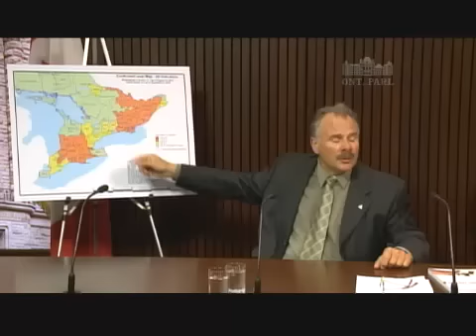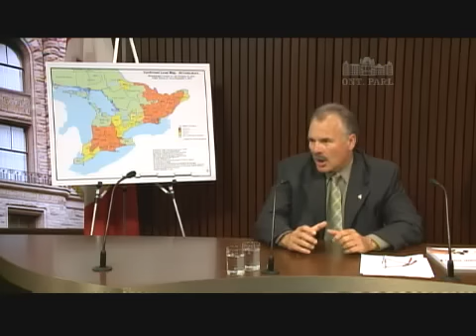2011/2012 Annual Report, Part 2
Watch the ECO's opening remarks to the legislature for his 2011/12 Annual Report, Losing Our Touch.